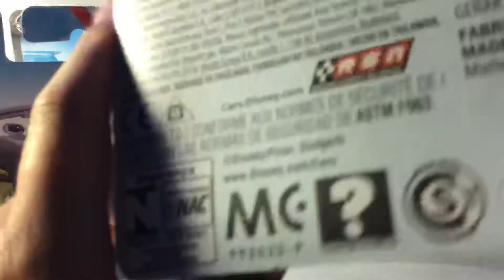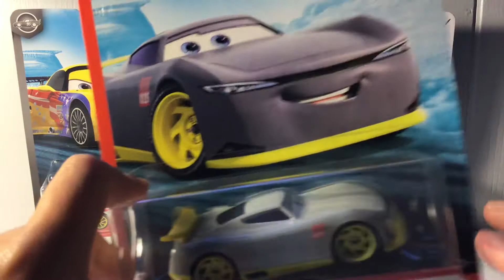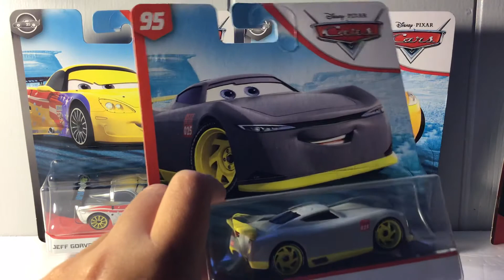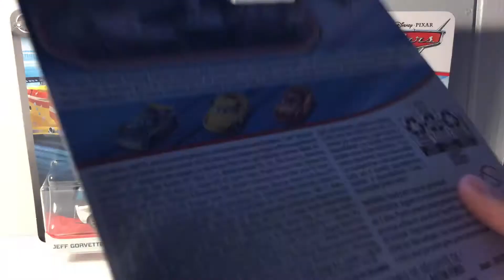Disney Pixar cars Ernesto review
Getme’s eBay store